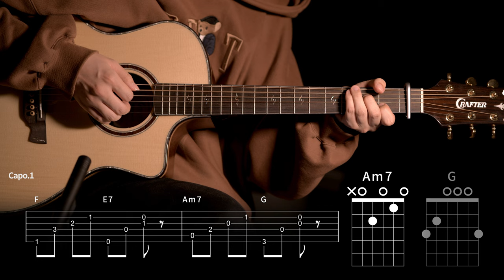534.릴러말즈 - Love 기타커버 【★★★☆☆】 | Guitar tutorial |ギター 弾いてみた 【TAB譜】